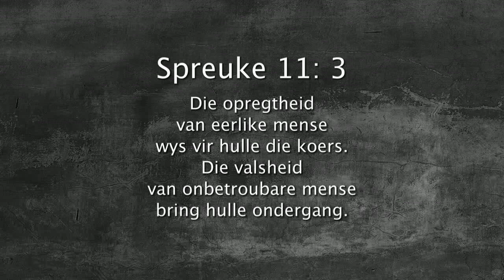Oordenking 01 November 2017